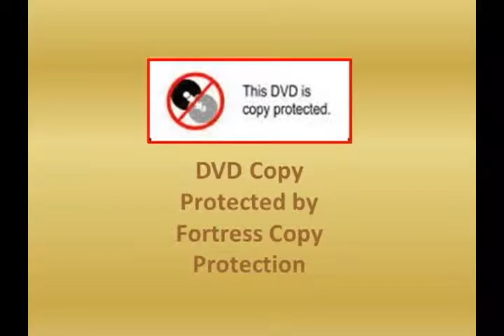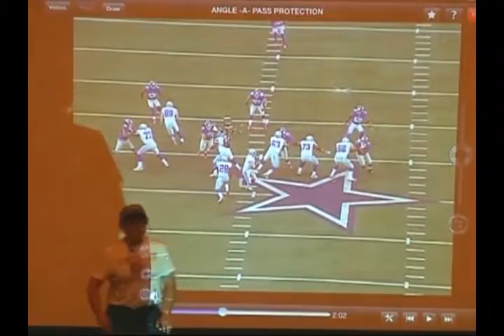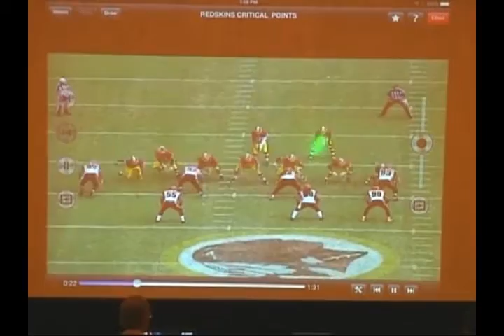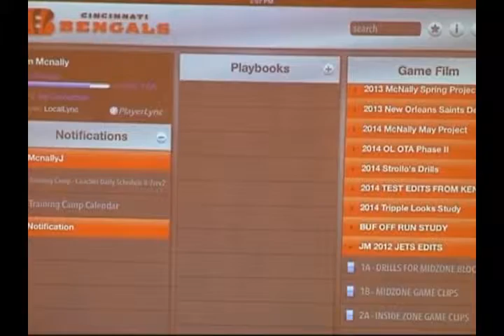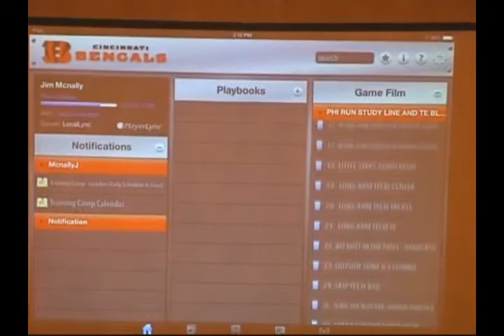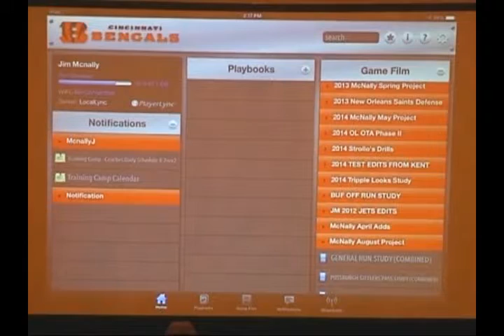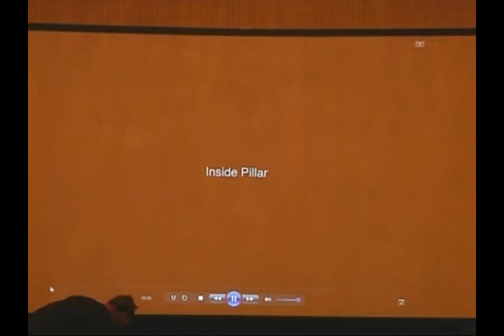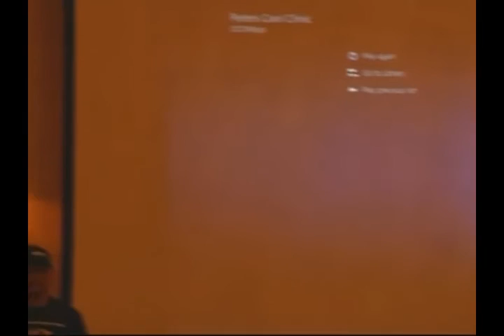Jim McNally & Scott Peters